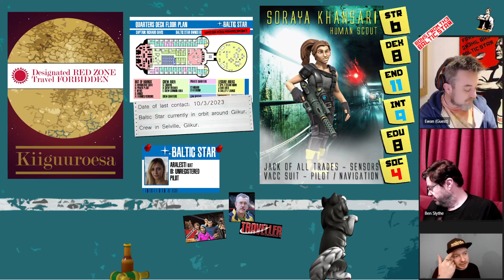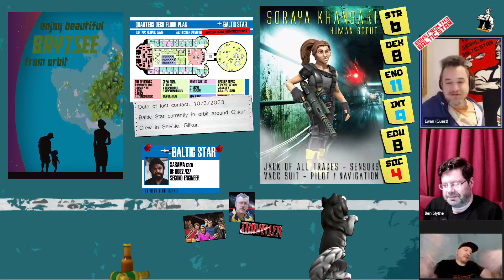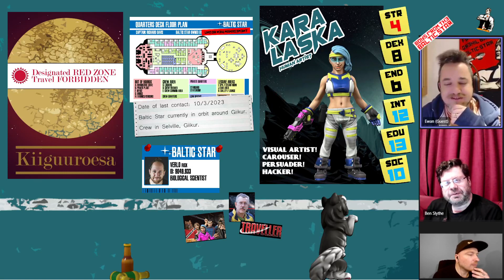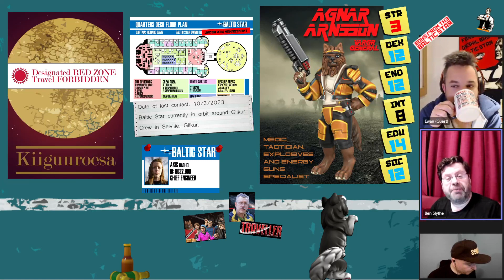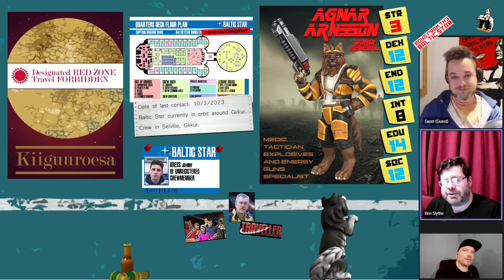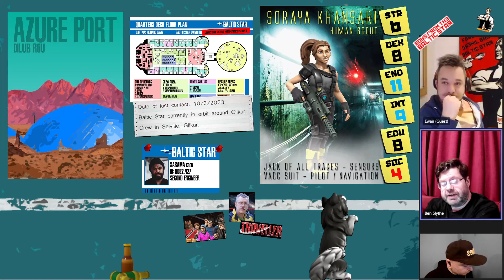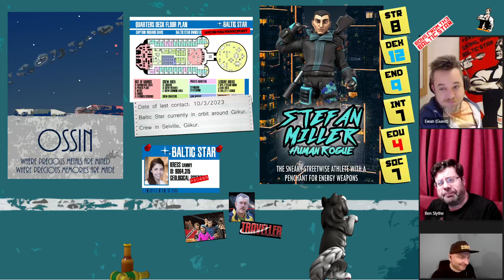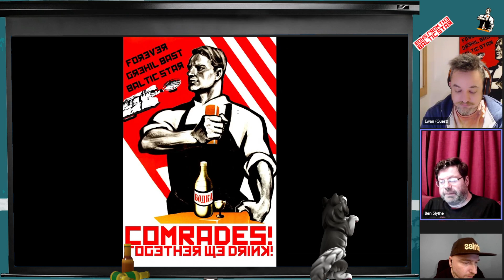S3 E7: The one with trendy youth TV - part 1 (Giikur)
With Olivia Sharp on the planet the crew find themselves having to tread a little carefully around their kind-of-friend. Can Agnar bag himself a date while Kara does her best to get a gaggle of Baltic Star crew onto a Pelago racer.

Meanwhile Stefan and Soraya try to get the lay of the land without arousing suspicion.